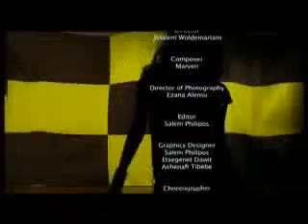TEw Man nehe HoT and new Ethiopian Music in Amharic Sayat